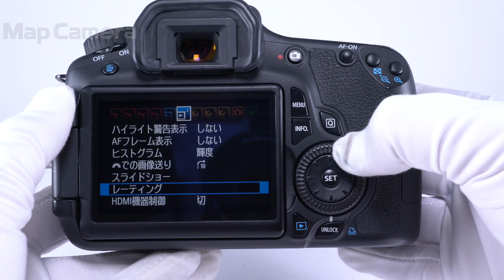Canon (キヤノン) EOS 60D EF-S18-135 IS レンズキット 良品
Canon (キヤノン) EOS 60D EF-S18-135 IS レンズキット

【付属品】
元箱・取扱説明書・CD-ROM・ストラップ・USBケーブル・ビデオケーブル・バッテリー・チャージャー・レンズフロントキャップ・レンズリアキャップ・別売レンズフード

【人気の理由とは？】可動式のモニターを搭載、撮影スタイルに更なる自由を！旅行にも最適な高倍率ズーム付きでお得な商品です。

【外観】使用感ありますが、全体的なコンディションは良好です。
【その他】別売レンズフード付属。バッテリー使用度高いです。